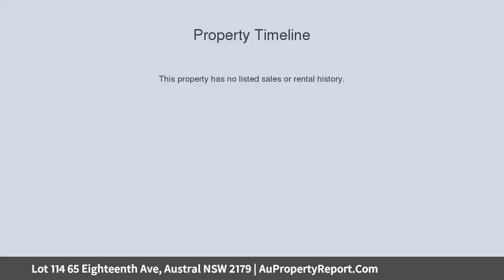Lot 114 65 Eighteenth Ave, Austral NSW 2179 | AuPropertyReport.Com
Lot 114 65 Eighteenth Ave, Austral NSW 2179
Property Type: residential land
PRICED TO SELL - LAND